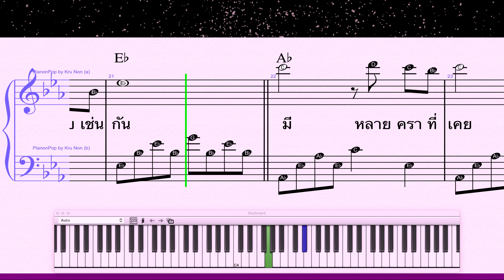เพียงคำเดียว💋| Piano Tutorial